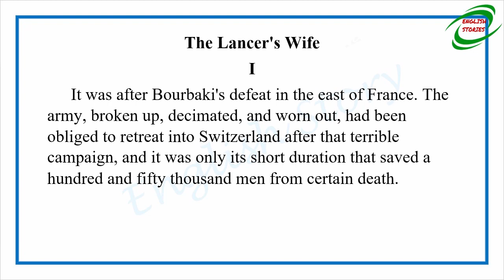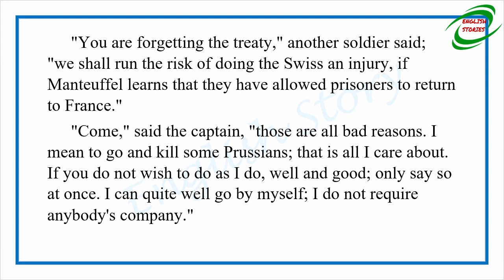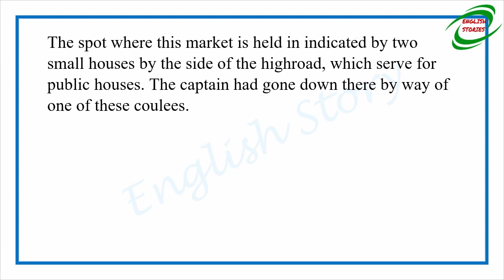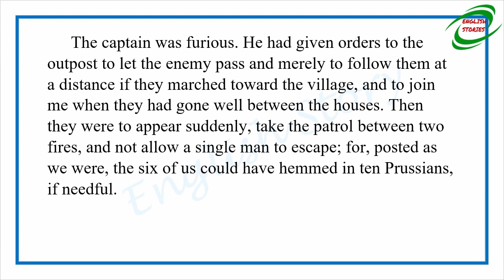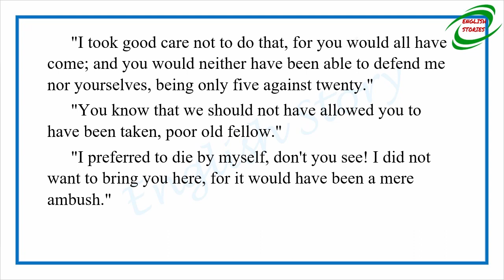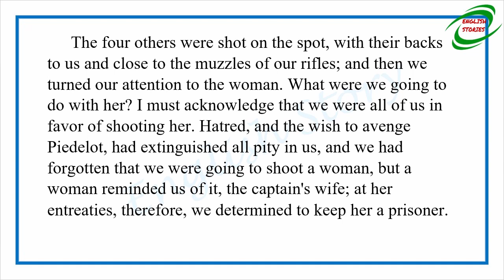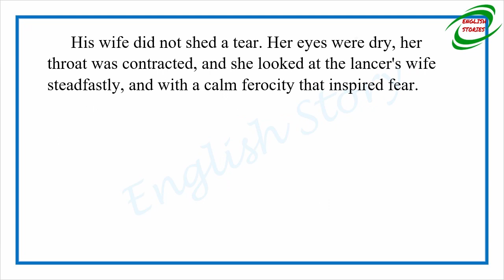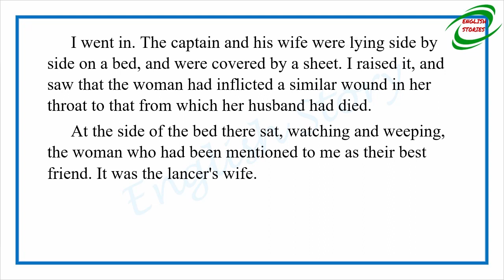Learn English Through Story - The Lancer's Wife by Guy de Maupassant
Story title: The Lancer's Wife